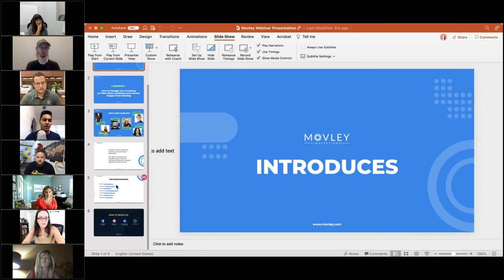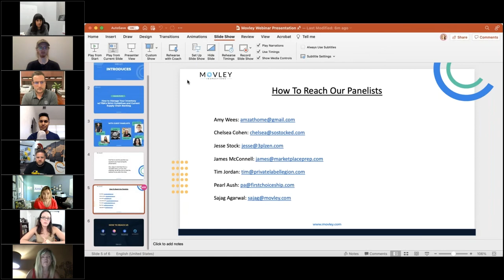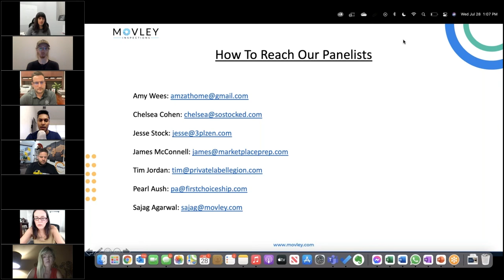How To Manage Your Inventory With FBA's Strict Guidelines And Supply-chain Backlog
In this week's Tips Tuesday we are talking about Mastering Logistics and Shipping in Q4.
We covered the topic at whole with several other people during Movley's "Saved by the 3PL" video webinar.
Here are the details of who was on the webinar and what they covered:
✔️Chelsea Cohen: Inventory strategies for Restock Limit increases and what to do if you *gasp* stockout to prevent a Restock plummet.
✔️Tim Jordan: How not managing your inventory levels will hurt your ranking and lose your buy box
✔️Amy Wees: How to plan your production schedule and work with your supplier to stay in stock
✔️Sajag Agarwal: How not having proper inspections will create a backlog and hurt your company’s reputation
✔️James McConnell: Explaining the pros and cons of FBA vs 3PL warehouses with regard to inventory management
✔️Jesse Stock: The advantage of using 3PL warehouses and fulfilled by merchants.
✔️Pearl Ausch: How to manage shipping and what your options are.

About Us:

🌀Amazing at Home  (AAH) is a Global Consulting Company Helping 🤝 Ecommerce Entrepreneurs Grow 📈 their Business Effectively from Home 🏡
And Around the World 🌎

- Why Your Amazon Listing Isn’t Converting
- How do Beginners Sell on Amazon?
- How to Sell a Saturated Product on Amazon by Discovering New Keyword Opportunities

● For more Q&As visit our FREE Facebook Page for actionable content, and growth hacks that’ll help you “Crush It” on Amazon

● Read more about 2021’s best practices on how to selling on Amazon, visit the
Amazing at Home blog - How to Find Suppliers for your Amazon Private Label Products in 2021

● More videos about launching on How To Get Your Amazon Business Finances Straight, go on our YouTube channel library.

●And to read related articles on this subject be on the lookout for the series as we will be releasing it the whole of August.